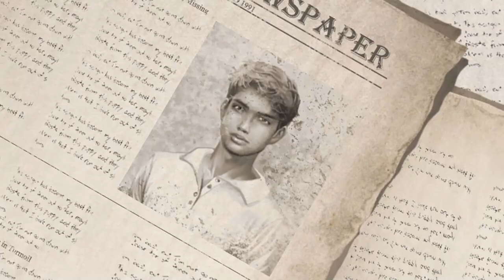Creatures of War: ¿Un juego divertido o una masacre prehistórica? Descubre nuestra opinión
Combate electrizante. Desata la potencia de tu arsenal. Esquiva prestamente el ataque de tus enemigos y contraataca con una ráfaga de recortada a la cara. Usa la mirilla desde lejos y acribilla a tu enemigo hasta destrozarlo con un fusil de cerrojo. ¿Flanqueado por dos lados? Congela a tus enemigos con una criogranada y masácralos con un lanzagranadas automático de 20 mm. Las combinaciones son interminables.

Explora la Isla Ko'Verest. Cada bioma que visites es accidentado y único, además de ser duro, rebosante de nuevas criaturas, tesoros y secretos por descubrir. Pero estás avisado: hay ciertos secretos que es mejor dejarlos en paz.

Descifra la verdad: a lo largo de los sinuosos paisajes descansa una amplia red de edificios abandonados. Se te ha enviado a investigar la isla, así como la desaparición del escuadrón Delta. Siendo Mike Ludwing, un violento combatiente operativo, es cosa tuya el descubrir los trágicos eventos que tuvieron lugar y sojuzgar sus males.

Mejora tu armamento: reúne tesoros y dinero para financiar las mejoras de armamento que despedazarán a tus mayores enemigos. A veces lo único que te hace falta es un poco más de potencia de fuego.

Aumento logrado: las hierbas recogidas a lo largo de la isla se pueden utilizar para preparar tónicos y pociones. Algunos potenciarán temporalmente tu resistencia a ciertos elementos, en tanto que otros aumentarán permanentemente tu salud o fortaleza.

La historia

El escuadrón Delta ha sido enviado a investigar las imágenes por satélite de una isla remota en el Golfo de Terhana.

En algún momento de la pasada medianoche, el helicóptero del escuadrón Delta... desapareció. Se extiende el temor de que derribaron el helicóptero. Su seguridad ahora está seriamente en duda. Se ha enviado a Mike Ludwing a rescatar a cualquier superviviente del escuadrón Delta. Durante su estancia, Mike espera desvelar el misterio que se esconde tras la isla Ko'Verest.